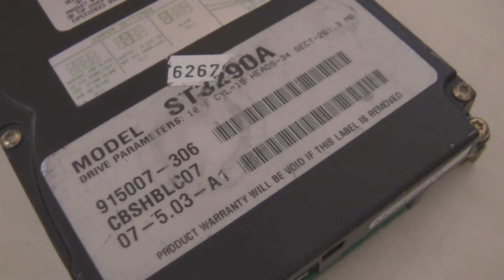Seagate ST3290A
Also a well known drive